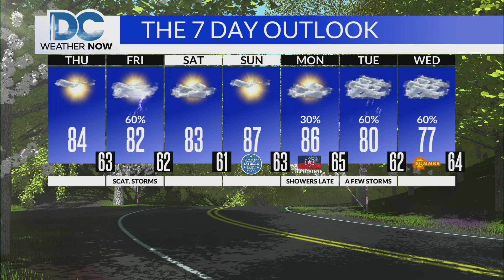DC News Now Weathercast, Thursday June 15th 2023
My main weather hit from the 12:00 pm edition of DC News Now that originally aired on Thursday, June 15th 2023